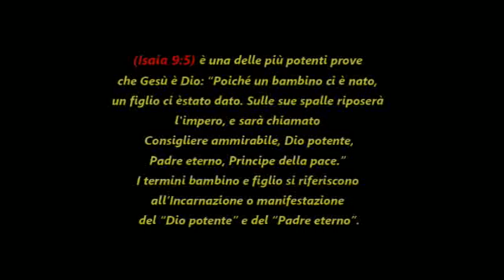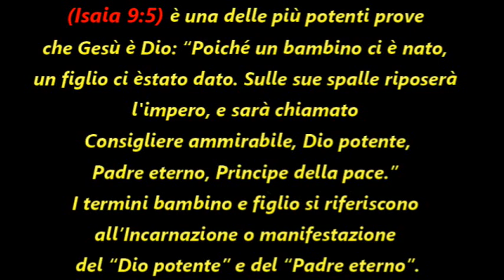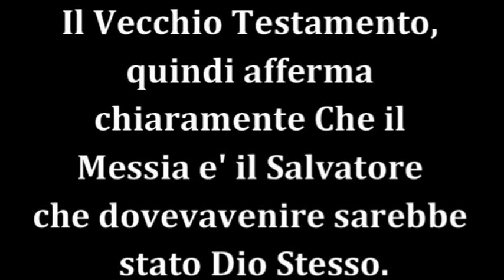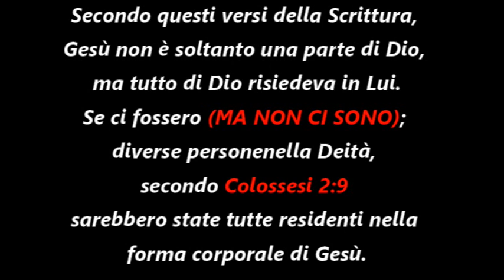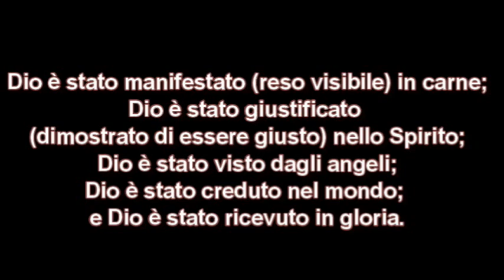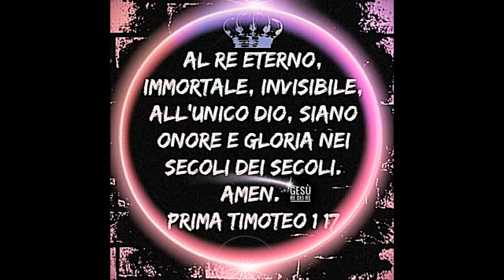Gesù Cristo il Signore è Dio l'Eterno onnipotente manifestato in carne!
Nella Scrittura il fatto che Gesù è Dio è decisamente affermato tanto quanto il fatto che Dio è uno.

“Poiché in Lui abita corporalmente tutta la pienezza della Deità”  📖 (Colossesi 2:9).

“Dio è stato manifestato in carne, è stato giustificato nello Spirito, è apparso agli angeli, è stato predicato tra i gentili, è stato creduto nel mondo, è stato elevato in gloria”
📖 (1 Timoteo 3:16)

“Nel principio era la Parola e la Parola era presso Dio, e la Parola era Dio... E la Parola si è fatta carne...” 📖(Giovanni 1:1, 14).